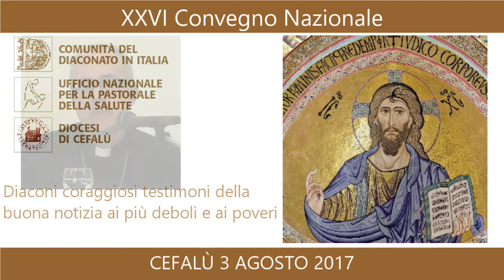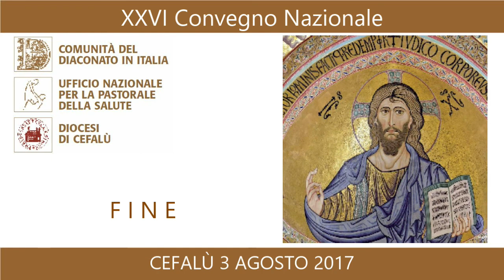Diaconi coraggiosi testimoni della buona notizia ai più deboli e ai poveri - 3 Agosto 2017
XXVI Convegno Nazionale Comunità del Diaconato in Italia 2 - 5 Agosto 2017

S.E. Mons. Gianluigi RUZZA, Vescovo Ausiliare della Diocesi di Roma, Delegato per il diaconato